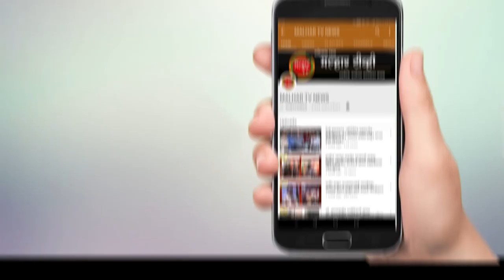उद्धव ठाकरे गटाला लागलेली गळती सुरूच; बारवाई मधील असंख्य कार्यकर्त्यांचा भाजपात प्रवेश